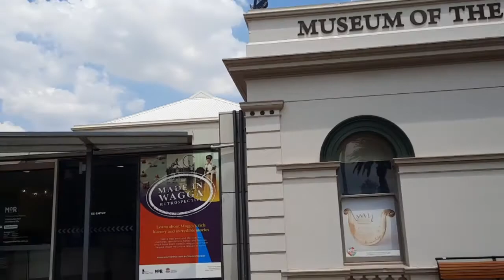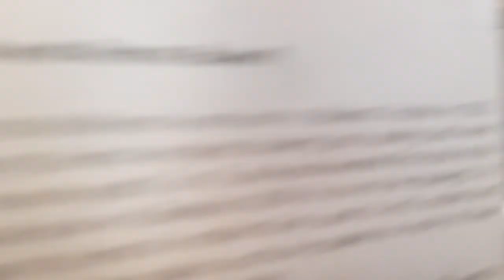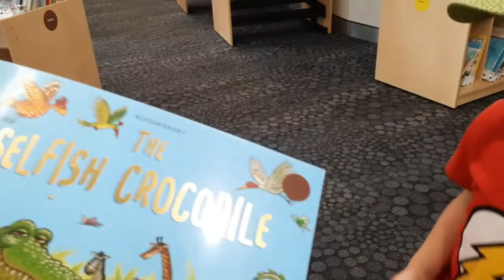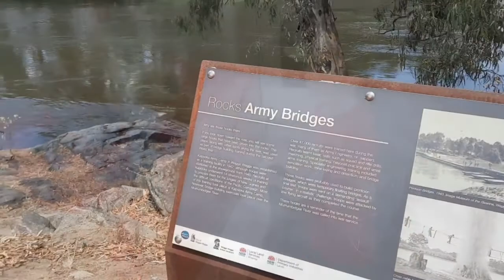Exploring Wagga Wagga | fam in NSW